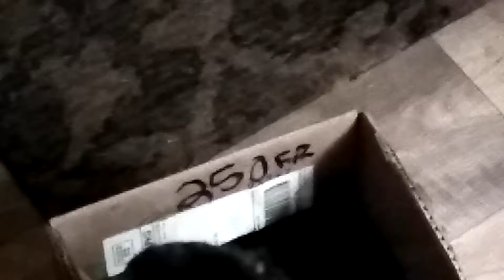Box Sweet Box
Kitten in box so happy